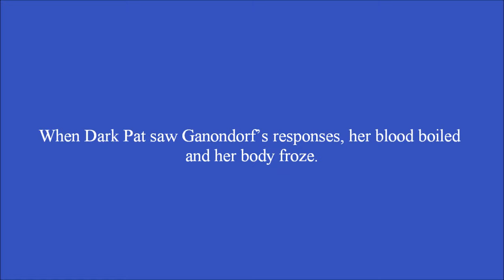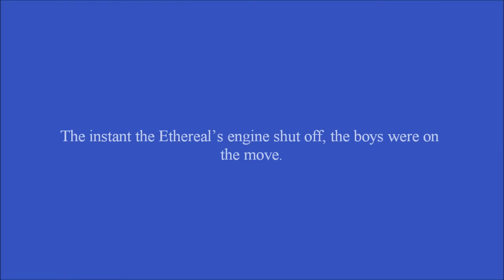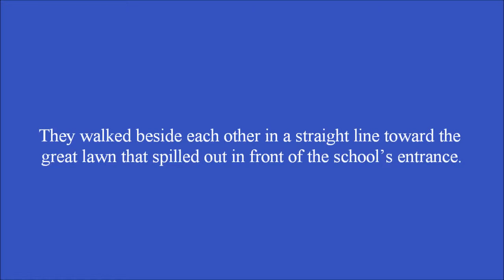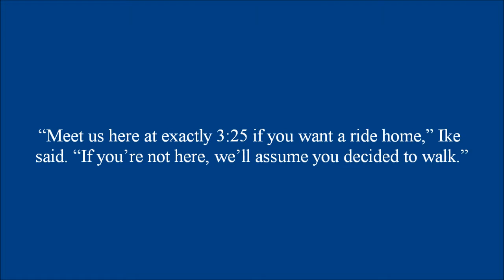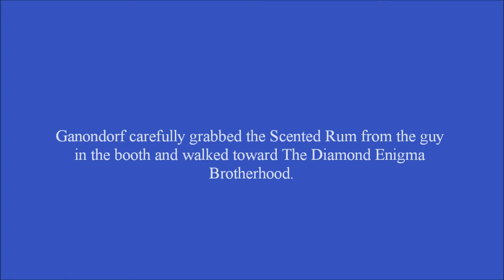I’m In Love With A Stripper Chapter 13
Dark Pat has her first day of school with Dark Pit and his gang.